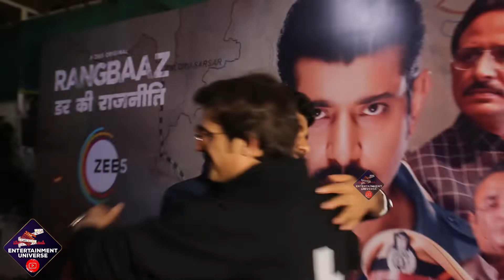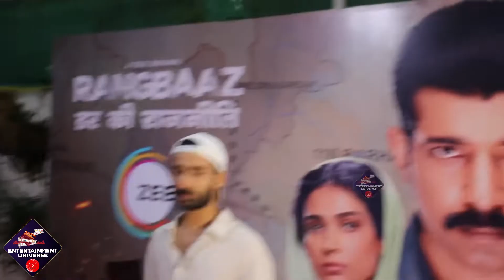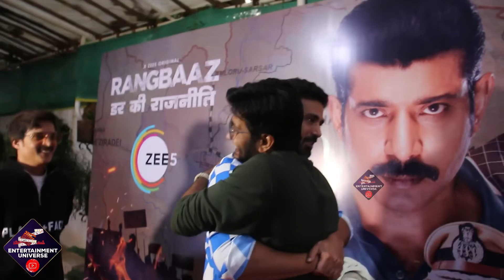Rangbaaz: Darr Ki Raineeti | Vineet Kumar Singh | Aakanksha Singh | Jimmy Shergill | Anup Soni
Rangbaaz: Darr Ki Rajneeti | Vineet Kumar Singh | Aakanksha Singh | Jimmy Shergill | Anup Soni | Sunny Kaushal